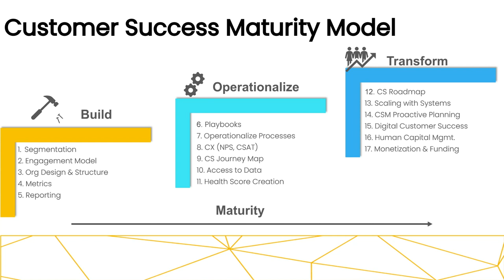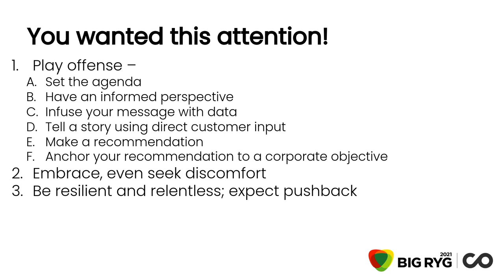How to Capitalize on the C-Suite’s Attention on Customer Success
Many Customer Success leaders spent a good chunk of 2020 attempting to gain executive buy-in; building a business case and preaching from your soapbox about the criticality of Customer Success to the larger organization. This concept could certainly be deemed a major theme of the last year-and-a-half. But once you’ve succeeded in gaining that executive attention (which you hopefully have!), what do you do with it?

In this session, ESG CEO Michael Harnum shares an executive perspective on how to take the attentiveness of your own execs and make the most of it.

Key takeaways:
- Strategies for making the most of the increased attention on CS leaders & departments
- How to make requests for CS resources in a manner that is compelling to executives
- Tips for playing offense, embracing discomfort, and being resilient and relentless in executive communications and requests